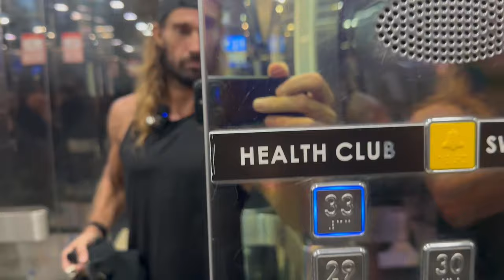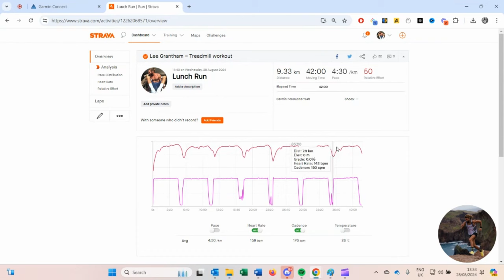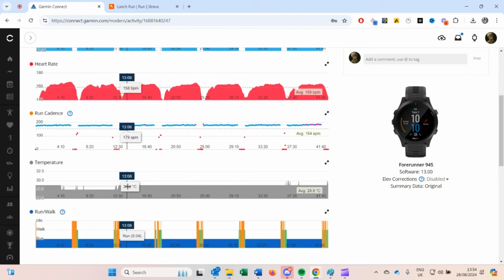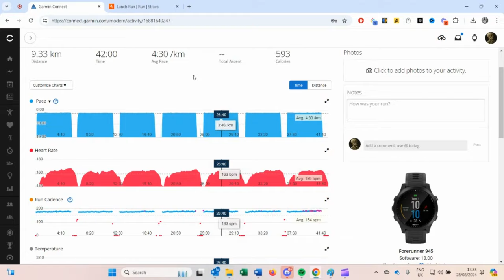Behind the Scenes: Marathon Training Session on the Treadmill for Abu Dhabi Marathon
Get a behind-the-scenes look at a marathon training session on the treadmill for the Abu Dhabi Marathon. Watch as we prepare for the big race, with some serious challenges on the way!

In this video, I take you behind the scenes of my treadmill marathon training session as I gear up for the Abu Dhabi Marathon. Whether you’re training for the Malaga Marathon, Chicago Marathon, or any other marathon this year, this video is perfect for you!

Here's what we'll cover:

Marathon Training Session Overview: Get an inside look at how I structure a treadmill marathon training session. See how each part of the workout is executed, including the effort, recovery, and pace adjustments.

The Role of Recovery: Learn why recovery intervals between reps are crucial for optimizing performance and preventing injuries. Discover the strategies I use to ensure effective recovery.

Understanding Performance Metrics: Watch as I monitor heart rate, power, stride length, and cadence during the session. Understand how these metrics help in assessing and improving running performance.

Real-Time Training Insights: Observe the key aspects of the session, including the start of each rep and how fatigue accumulates. Get a firsthand look at the strategic choices behind my training approach.

Whether you're looking to improve your marathon training or gain insights into effective workout strategies, this video offers valuable tips and real-time examples.

How My Marathon Training Evolved: From 4:25 to 2:21